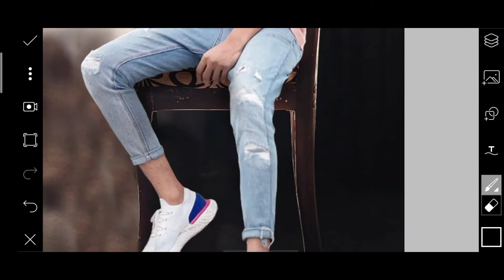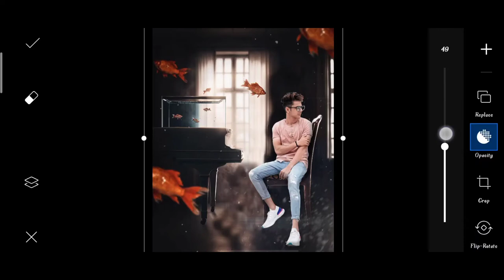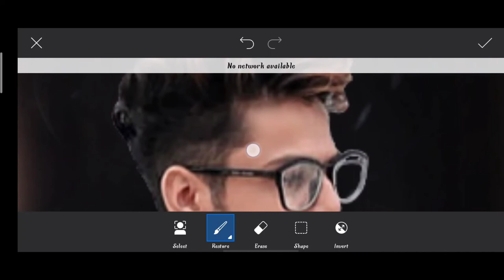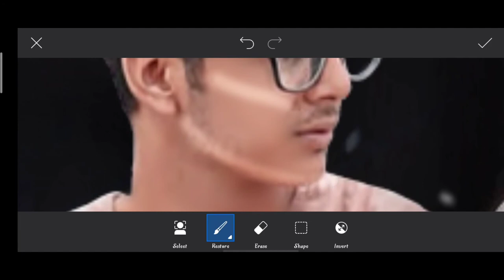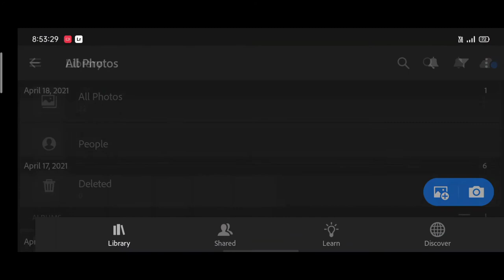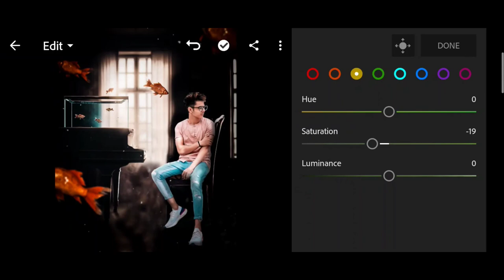Instagram fishing photo editing | piano photo editing | photo editing 2021 | Instagram viral Editing